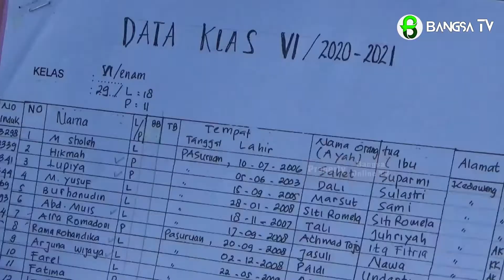Tak Ada Sinyal, Siswa SD di Pasuruan Belajar di Bawah Tower Sebuah Makam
Pasuruan, Jawa Timur
CARI SINYAL, SISWA SD BELAJAR DI BAWAH TOWER DI AREAL MAKAM
SISWA SD DI WILAYAH PESISIR LAUT KABUPATEN PASURUAN/ HARUS BELAJAR DI BAWAH TOWER SELULER DI AREAL PEMAKAMAN/ GUNA MENDAPATKAN SINYAL YANG BAGUS//

DENGAN DIPANDU GURU WALI KELASNYA/ MEREKA MENGIKUTI PELAJARAN DENGAN SEMANGAT/ MESKI BERALASKAN TIKAR//

MEREKA JUGA MENERAPKAN PROTOKOL KESEHATAN/ SEPERTI MENJAGA JARAK DAN MEMAKAI MASKER/ KARENA MASIH PANDEMI COVID-19//

TERLIHAT SISWA DAN SISWI DI KAMPUNG NELAYAN ITU TANPA MENGGUNAKAN HANDPHONE/ HANYA DIPANDU GURU WALI KELASNYA//

PULUHAN SISWA ITU MERUPAKAN PELAJAR S-D-N KEDAWANG 1 KECAMATAN NGULING/ KABUPATEN PASURUAN/

MEREKA SISWA KELAS 6 YANG MAYORITAS EKONOMINYA KURANG MAMPU/ KARENA ORANG TUANYA BEKERJA SEBAGAI NELAYAN//

UNTUK MENCAPAI MAKAM YANG ADA TOWERNYA/ MEREKA JUGA HARUS BERJALAN KAKI SEJAUH BEBERAPA KILOMETER//

TAK SEPERTI BELAJAR DI KELAS/ MEREKA TERKADANG KESULITAN UNTUK MENULIS PERTANYAAN YANG DIDIKTE GURU/ KARENA TANPA MENGGUNAKAN MEJA///

NAMUN SEMANGAT UNTUK BELAJAR DI TENGAH CORONA PATUT DIACUNGI JEMPOL///

PROSES KEGIATAN BELAJAR MENGAJAR INI DILAKUKAN DI AREAL PEMAKAMAN SETIAP DUA MINGGU SEKALI/ SEJAK PANDEMI CORONA//

BILA TERJADI HUJAN/ TERPAKSA DILIBURKAN KARENA TEMPATNYA BASAH SEHINGGA TIDAK DAPAT DIGUNAKAN///

SISWA DAN GURU BERHARAP AGAR PANDEMI COVID-19 SEGERA BERAKHIR/ SEHINGGA PROSES BELAJAR KEMBALI NORMAL DI TEMPAT SEKOLAH KEMBALI///

SUPARDI – BANGSA TV – PASURUAN